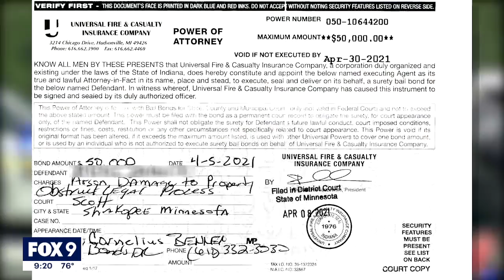Woman killed in Shakopee was beheaded, warrant says | FOX 9 KMSP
Police have identified the woman who was reportedly beheaded in Shakopee, Minnesota Wednesday as 55-year-old America Mafalda Thayer. A suspect is in custody in connection with her death.